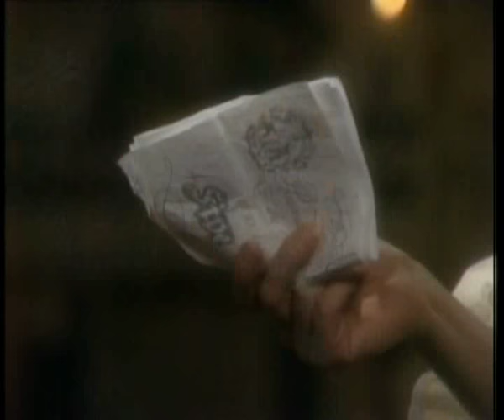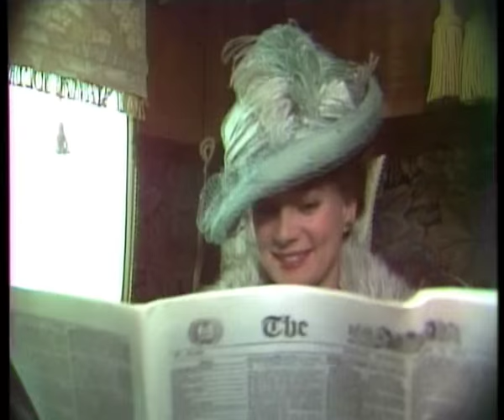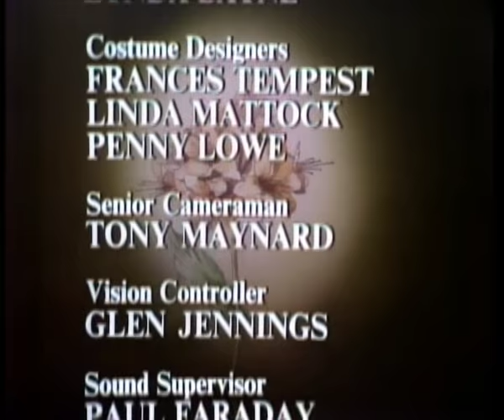Lillie Episode 8